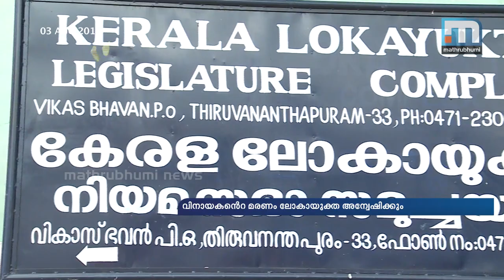Lokayukta begins probe into Vinayakan’s death| Mathrubhumi News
Thrissur: The Lokayukta on Thursday initiated an investigation into the suicide of a youth following complaints that custodial torture forced him to take the extreme step.The Pavaratty police had taken 19-year-old Vinayakan of Engandiyoor and his friend Sarath into custody and let them off after interrogation. Vinayakan was found hanging at his home on July 18. As part of the investigation, Lokayukta has summoned Dr Balaram and Dr Rakhin, who performed the postmortem and Vinayakan's friend Sarath. Lokayukta Justice Pius C Kuriakose and Upa Lokayukta Justice K P Balachandran has also directed the officials to present the general diary of Pavaratty police station on July 16 and 17.